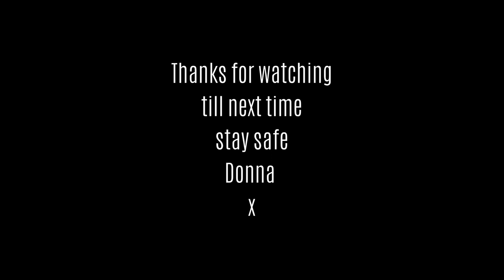Kawasaki vulcan s650 exhaust sound...... Kawasaki vulcan s650 performance & upgrades review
Kawasaki vulcan s650 exhaust sound. Kawasaki vulcan s650 performance | Mods review
Just a short vid of the mods I've done to my Kawasaki vulcan s650. The Kawasaki vulcan s650 exhaust sound is amazing. a right good throaty sound. Of all the mods, I would defiantly upgrade the exhaust. listen to the Kawasaki vulcan s sound. amazingly awesome.
A truly awesome Kawasaki vulcan s650 exhaust sound compilation. Enjoy. Arrow rebel exhaust not Honda Rebel but Arrow.

Thanks again for everything. If you enjoyed the episode, please leave a comment and give it a thumbs up, if you like our content! please hit the subscribe button, we would love to have you join us.

Live it Ride it Love it Stay Safe.

The Gear we wear, the bikes we ride and equipment we use to make our videos.
KTM Superduke 1290GT
Kawasaki Vulcan s650
Scorpion exo510 Air
HJC R-PHA 90S
RST Blade Leather 2 piece suit
RST Paragon V pro series textile
BKS textile suit
RST Tractech Evo 3
Drift Ghost XL